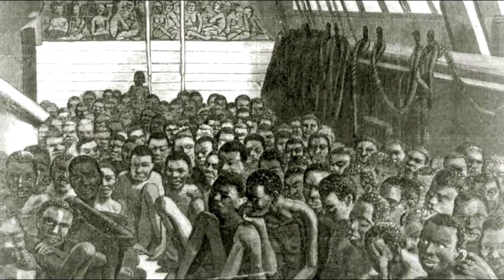Stopping The Slave Trade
A Moment in Naval History: Stopping the Slave Trade. In the years leading up to the Civil War, the U.S. Navy waged a war on slave ships.